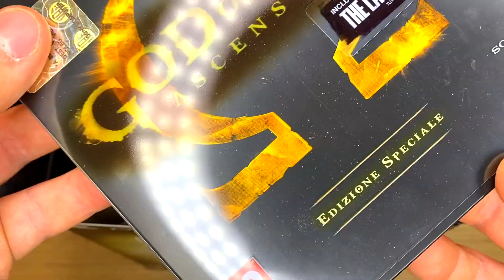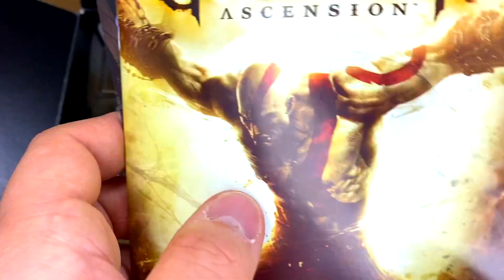God of War Ascension Action Figure Unboxing